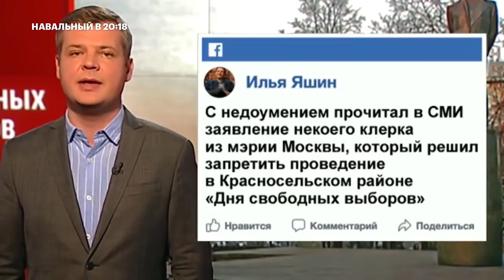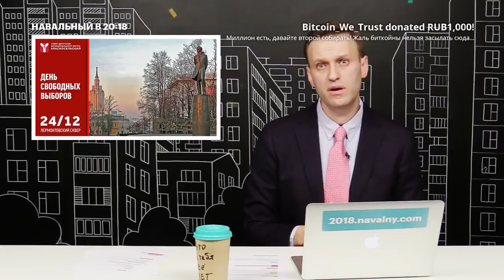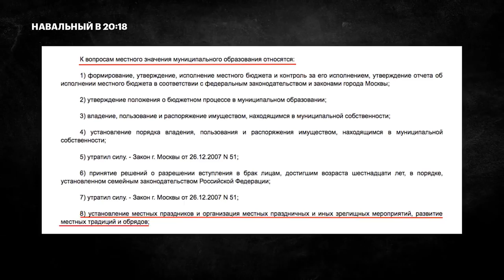Навальный: 24 декабря "ДЕНЬ СВОБОДНЫХ ВЫБОРОВ"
///Так же вы можете обратиться на указанный выше адрес, с предложением (просьбой) осветить ту или иную проблему, если у вас имеются какие то интересные видеоматериалы!!! Буду рад сотрудничать в любой форме!!!///

комментируйте просмотренное
Благодарим Вас за содействие в развитии!